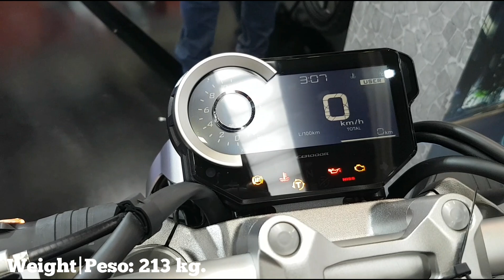Honda CB1000R 2020 | Ficha Técnica & Precio | Specs & Price | Detalhes & Preço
Honda CB1000R 2020 | Specs and Price | Ficha Técnica y Precio | Detalhes e Preço

New Honda CB1000R Price in India
Nova Honda CB1000R Preço no Brasil
Nueva Honda CB1000R Precio Colombia